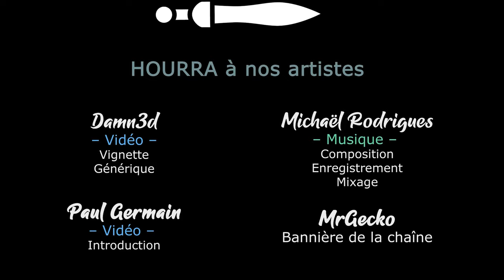#15 ENSHROUDED COOP - Oh une Wyrm sauvage apparaît [FR]